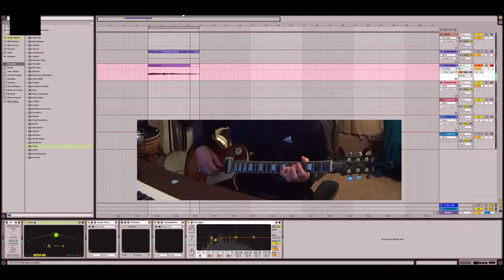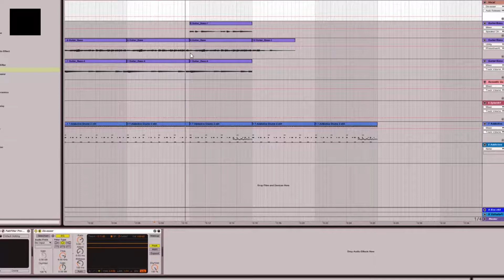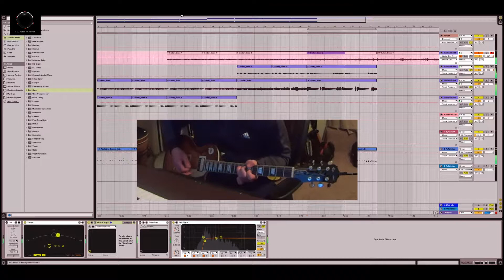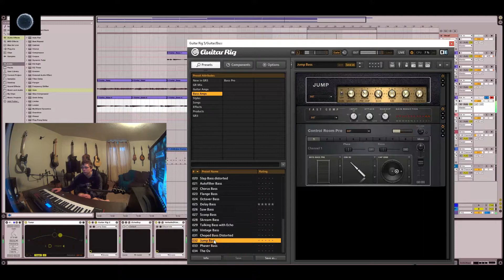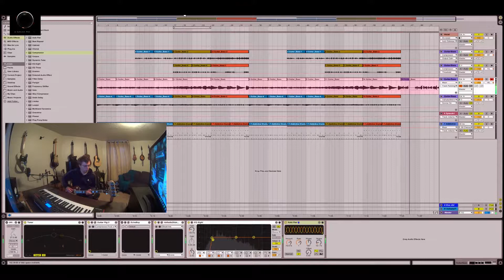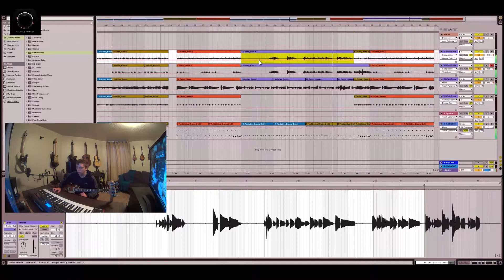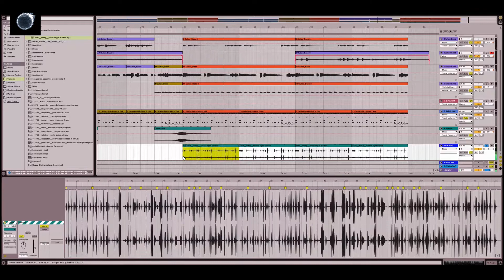How to Make an Indie/Classic Rock Song From Scratch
I aim for an Indie Song, and end up somewhere in between that and classic rock.